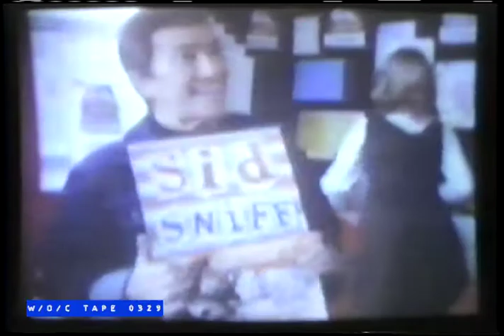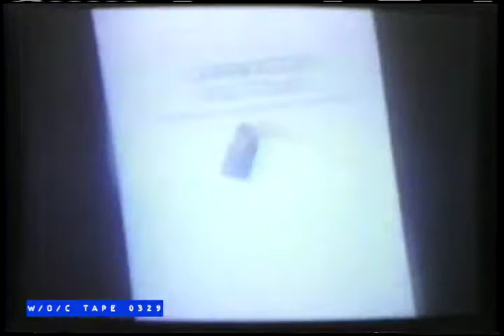WOC Tape 0329 British Commercial Compilation - 1982